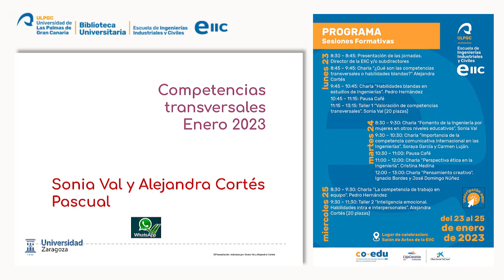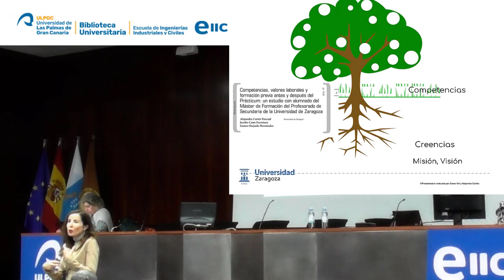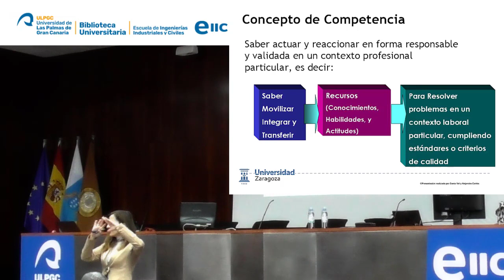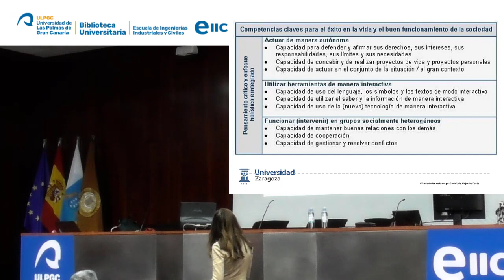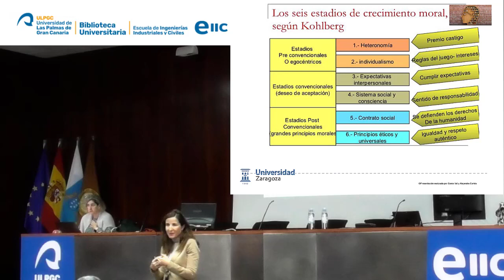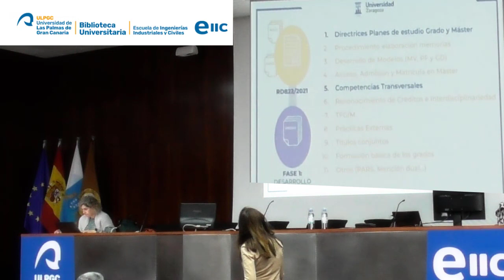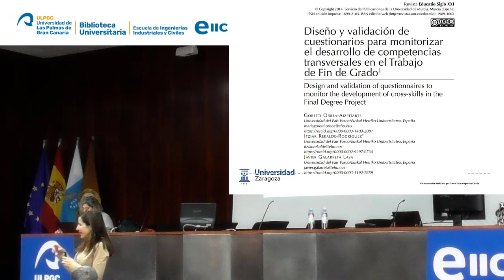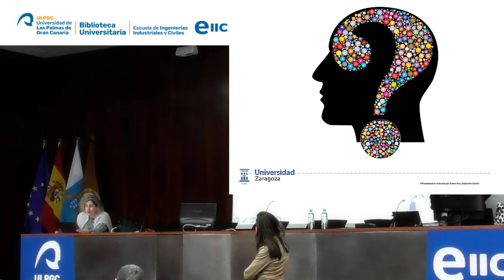¿Qué son las competencias transversales o habilidades blandas?. Alejandra Cortés.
Sesión 23/01/2023
Presentación del acto a cargo de Pedro M. Hernández Castellano.
Charla 1. ¿Qué son las competencias transversales o habilidades blandas? Alejandra Cortés. Profesora de la facultad de educación en la Universidad de Zaragoza.

Estas acciones están enmarcadas dentro de Proyecto de Investigación
co-edu, Competencias transversales desde la EIIC para su ecosistema social.
Están dirigidas a docentes de la Escuela de Ingenierías Industriales y Civiles.
Se desarrollan en la Escuela de Ingenierías Industriales y Civiles de la ULPGC los días 23, 24 y 25 de enero de 2023.

6 de febrero de 2023